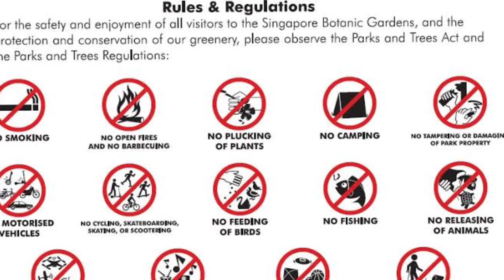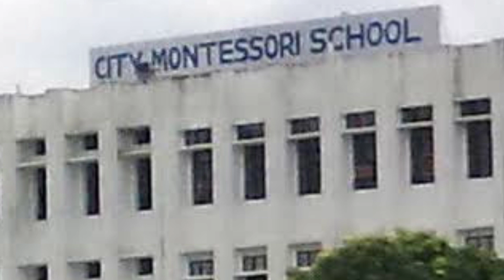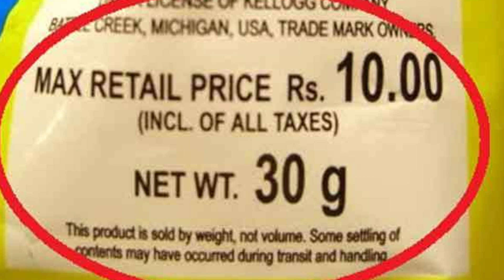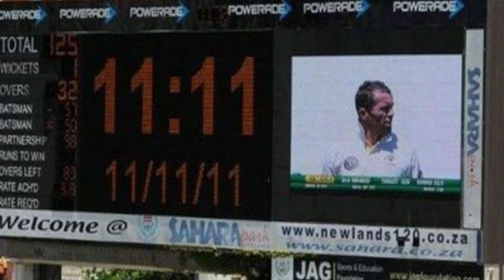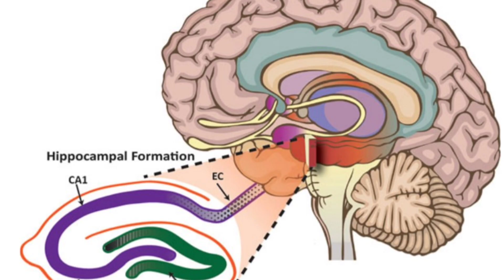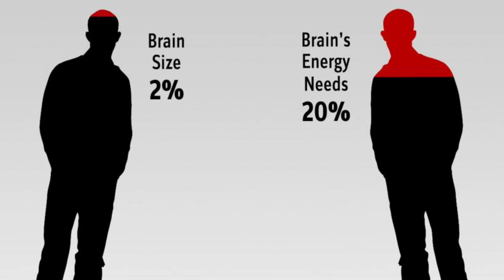Only 1% of people know these !